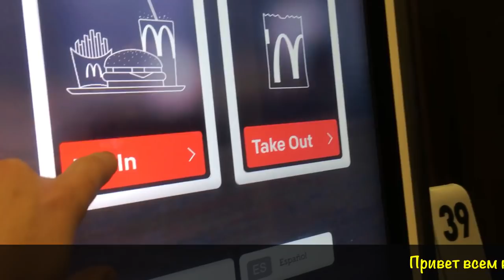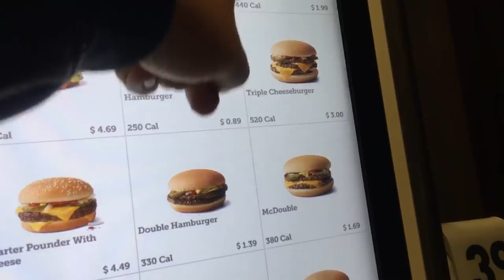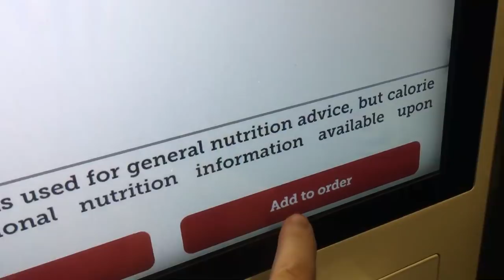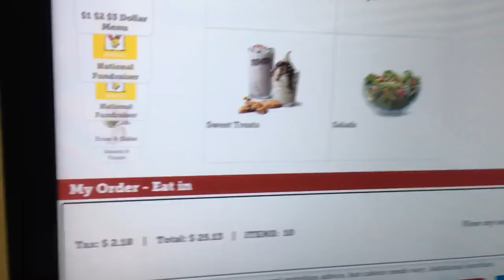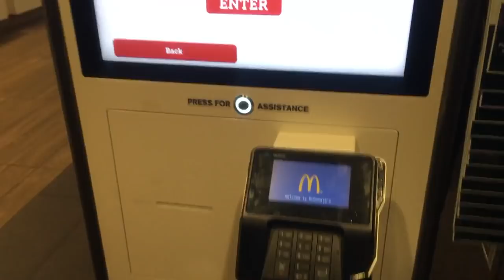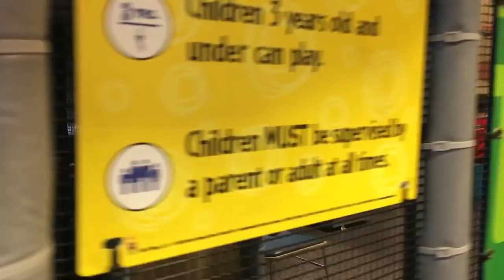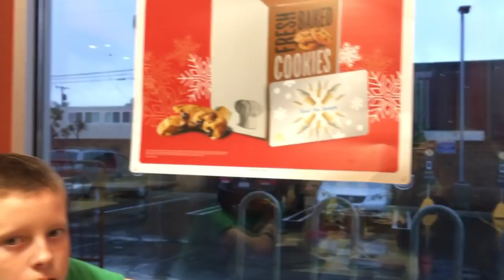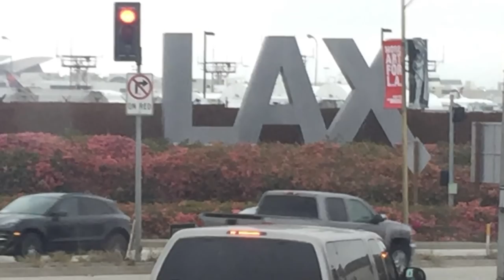McDonald’s в Америке. Рестораны быстрого питания в США! VLOG#81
МакДоналдс в Америке это не только еда и стиль жизни, очень многие американцы начинают свой день в автомобильной очереди за кофе, это ещё и развлечение. Очень многие McDonald’s имеют детские игровые площадки, где время проходит для детей незаметно.